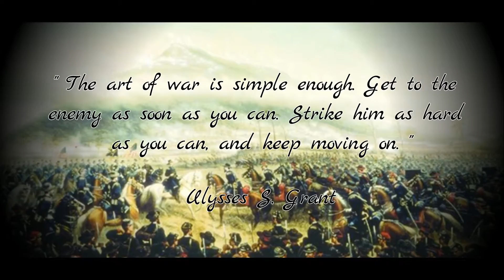Pt. 9 : Storming Malvern Hill - Ultimate General Civil War [Legendary] -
Credits to the 2nd South Carolina String Band for the intro song : "Good Ol Rebel"

Welcome all to this tutorial series. It's here to help the players struggling with this (very) challenging game by showing various tactics and army building tips. Do not hesitate to make requests or ask for any extra information.